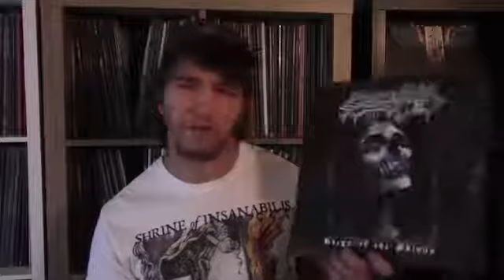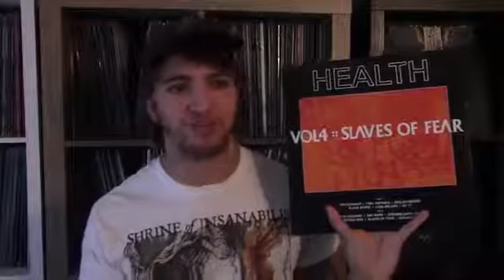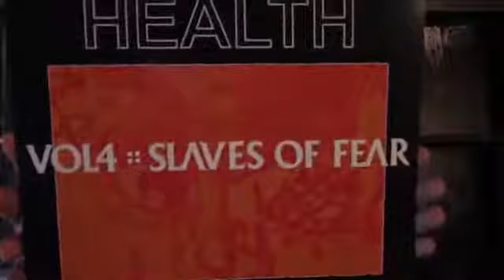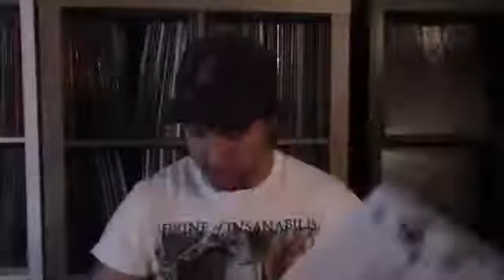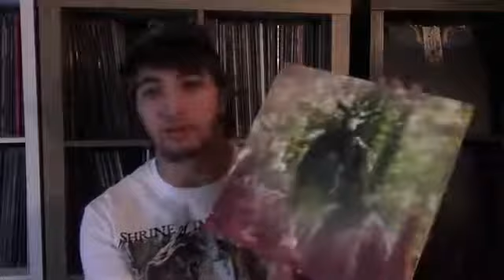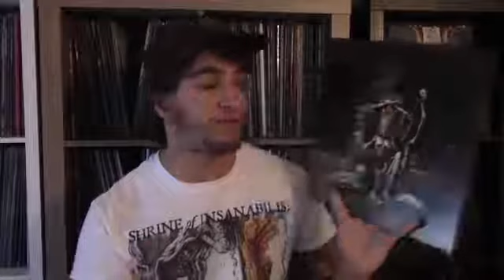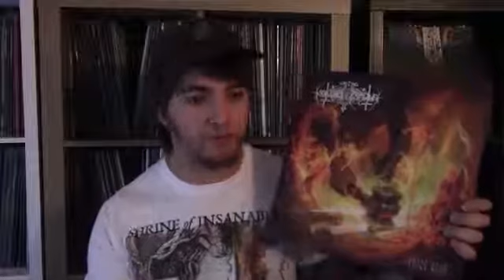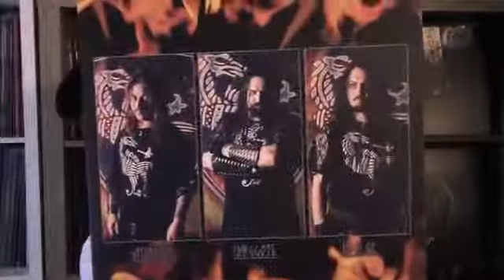Vinyl Update 2/31/19 Take Care Of Yourself And Each Other